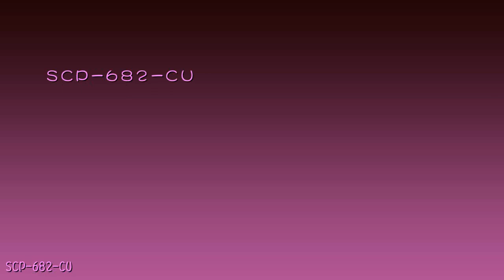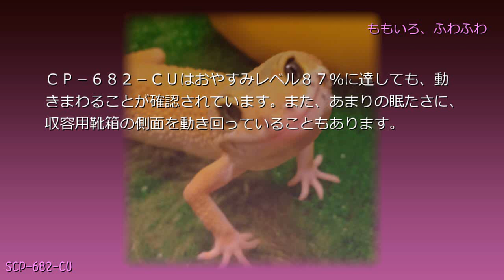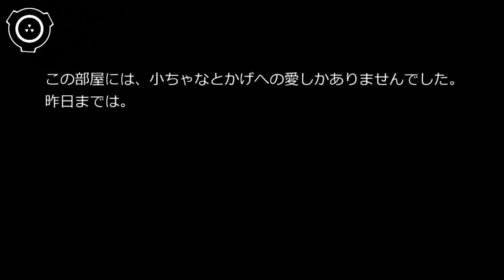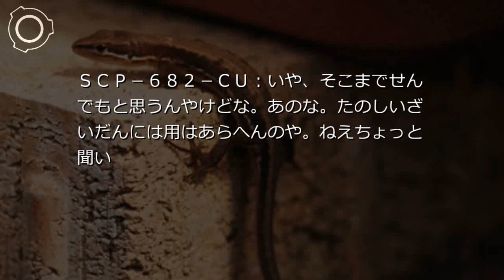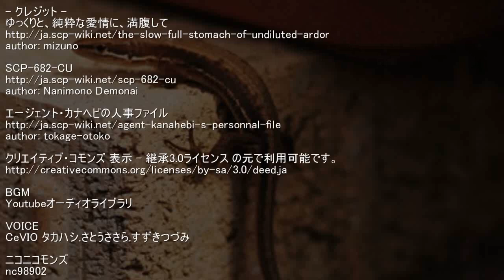SCP財団機密データ：ゆっくりと、純粋な愛情に、満腹して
この部屋には、小ちゃなとかげへの愛しかありませんでした。昨日までは。

██████博士：いま、良い子の小ちゃなトカゲは、誰ですか？

SCP-682-CU：あー。これは、何かの間違いやね。悪いけどなサイト管理者を

██████博士：……大変だ！最高にキュートな小ちゃなトカゲがげっそり痩せて黒ずんじゃってる！

SCP-682-CU：別にこれは地の色と体格なんやけど。それよりここはどこのサイ